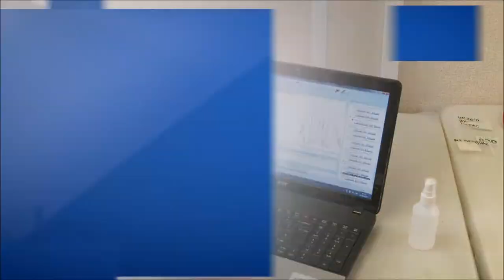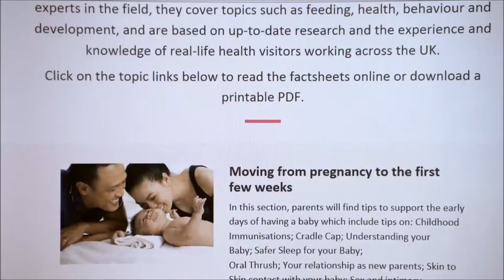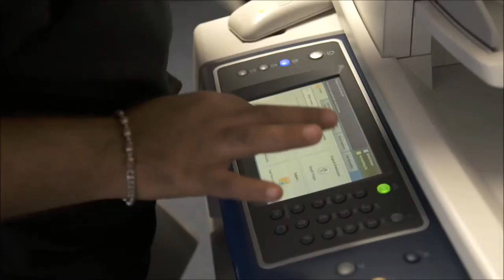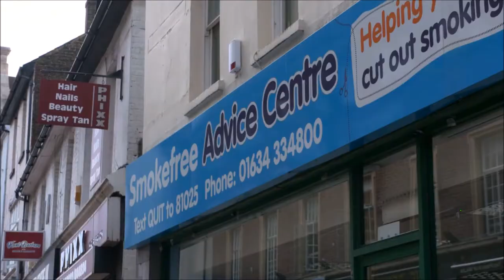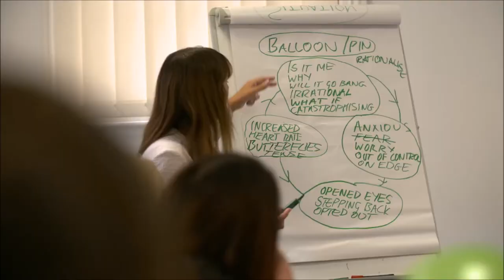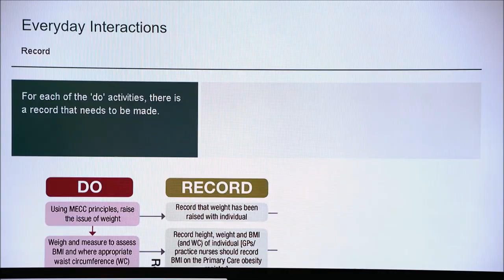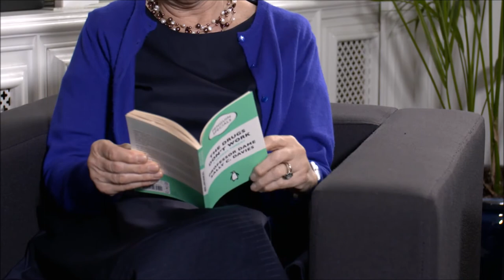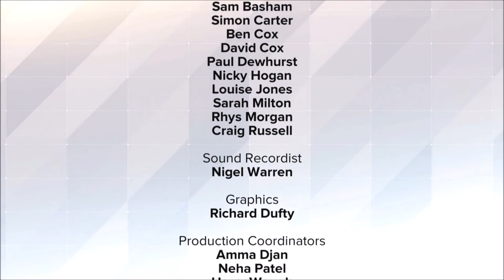Public's Health Across the Life Course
Different issues and events impact on the public’s health throughout our lives, from the early years to later life. There is a continuing need to both address the social determinants of health at every stage, and educate people of all ages on issues ranging from the impact of social media on teenagers, to the importance of a health-promoting workplace.